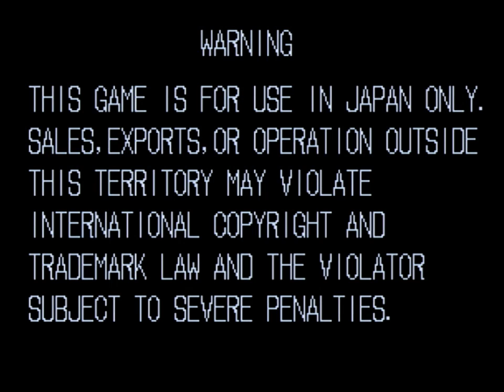夏季超人五輪２０１７ 1日目 第2種目 「グレードグラップル２０１７予選 第1回」Fighter's History Dynamite（Karnov's Revenge:FHD)